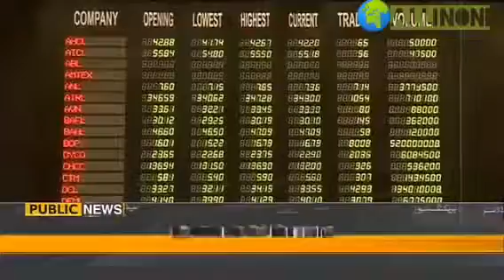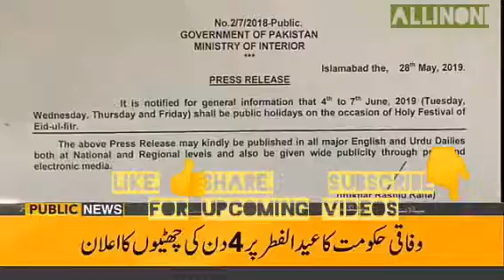Today Latest News Headline | Updates 29 May 2019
Courtesy By Public News.
Other Live News Chanels are jeo news , ary news, public news, gnn news, express news, pakistan news live,